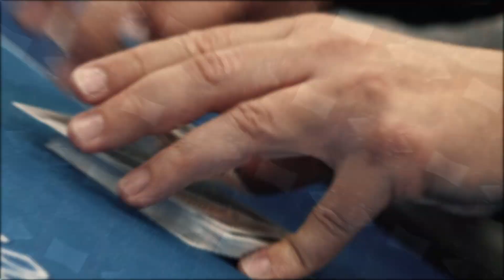Norgesmesterskapet i poker 2022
Klipp fra Norgesmesterskapet i poker